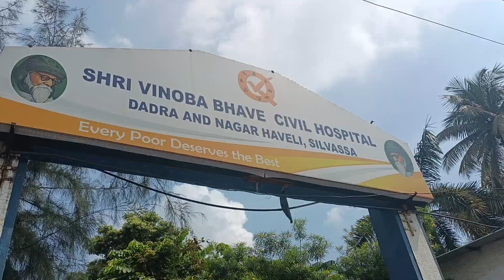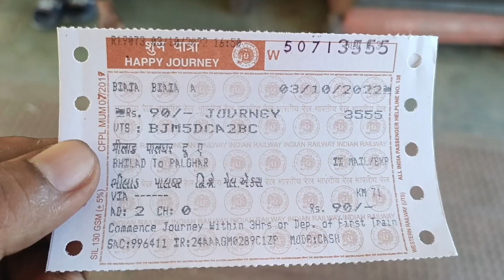अचानक हमलोग कहां आ गए । कहां चले दोनों!! Raju Durga vlog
hii frends..
Dosto," safar ep .04 humne visit ,mumdei very useful s please
l hope iss video se aap bhi iss safer ka maja
utha payenge..

Your Queries..
marriage cute couple video
marriage couple love story part 1marriage tips
marriage tips
Vijay Riya vlogs
Vijay Riya
Rangila vlogs
Sunil gudiya
sweet couple
couple kiss
vlog
vlog Indian coupal
vlogs
couple vlog video
funny couple
vlog video
new vlog video
couple video
couple vlogger
deily vlog
new vlog video
daily vlogger
daily vlog Indian
daily vlogs
daily log channel
daily vlog video
villt life Indian vlog
Hindi vlogs
jharkhand vlog
jamshedpur vlog
Village vlog
Village food
Village life styles
Village life Indian vlog vlog